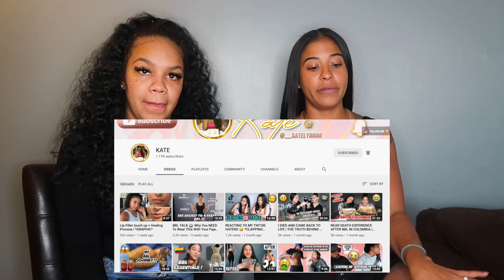SURGERY IN COLOMBIA: IMI RECOVERY HOUSE REVIEW !!